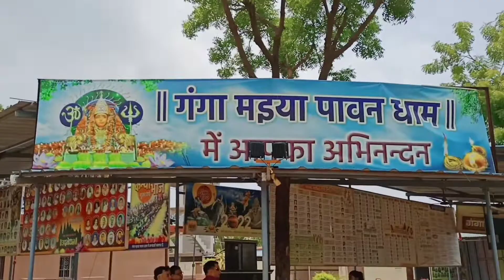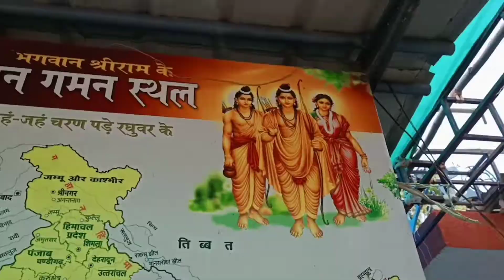। गंगा मैय्या। । बालोद । । झलमला । Ganga Maiya Balod chhattisgarh Jhalmala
। गंगा मैय्या। । बालोद । । झलमला । Ganga Maiya Balod Jhalmala